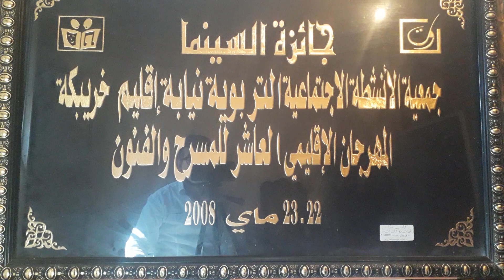une de mes prestations